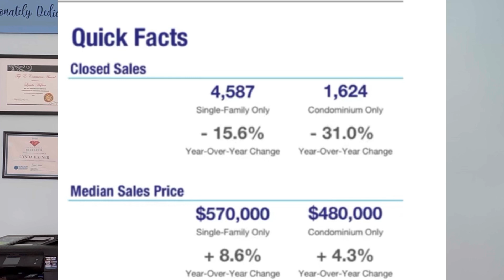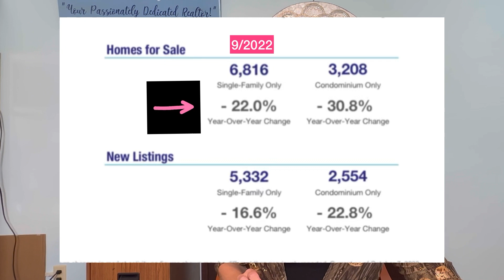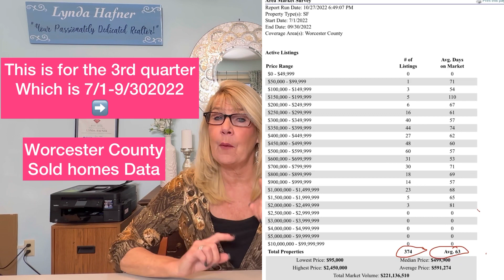Where is Real Estate Market Right Now?- (Massachusetts Real Estate Market Update)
How has the interest rate hike affected home sales in Massachusetts in 2022? Have prices come down? Have prices gone up? What does it mean? I will break down all the data so you understand what is happening and why!

Massachusetts Housing Market Update Sept 2022

"real estate market Massachusetts 2022"
"Massachusetts real estate news"
"real estate market predictions 2023"
"Massachusetts housing market us"
"Massachusetts housing USA"
"housing market Massachusetts 2023"
"Massachusetts home prices by town"